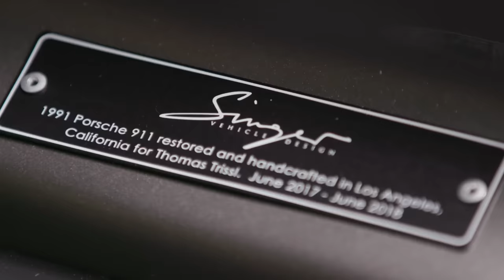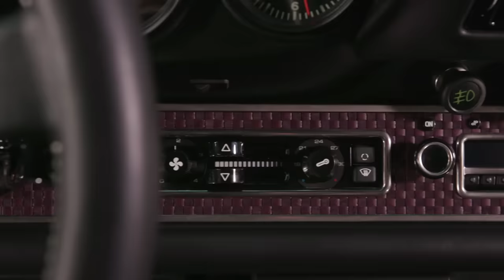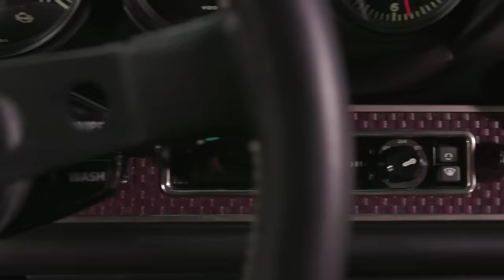Singer's 100th Porsche 911 Restoration - Jay Leno's Garage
Tim Gregorio takes Jay in-depth on Singer Vehicle Design's 100th commission.